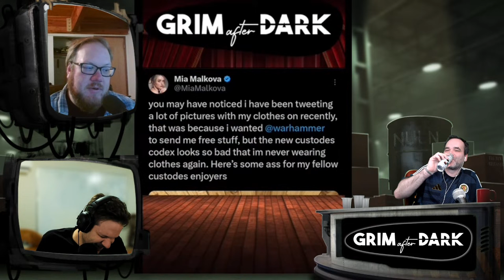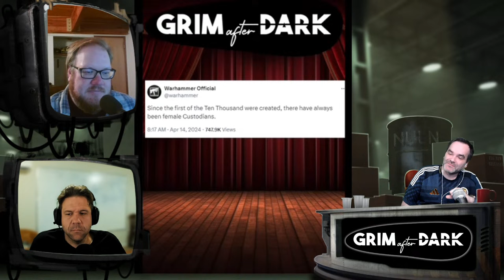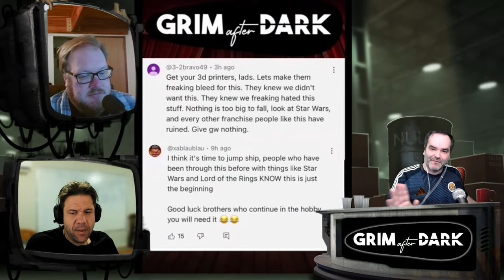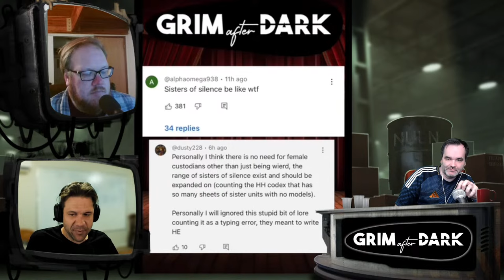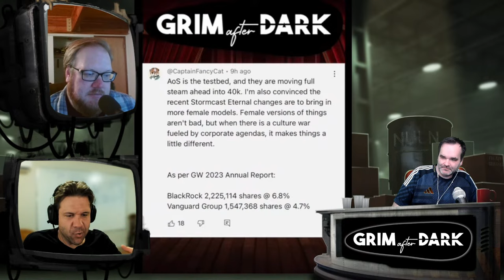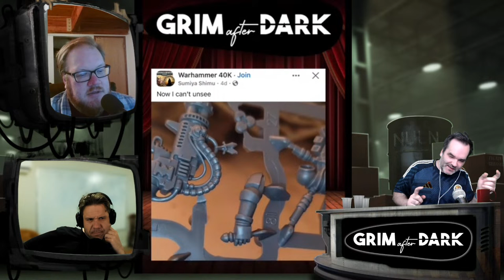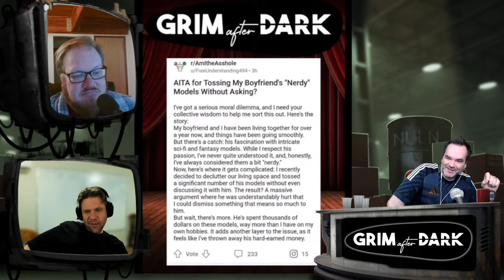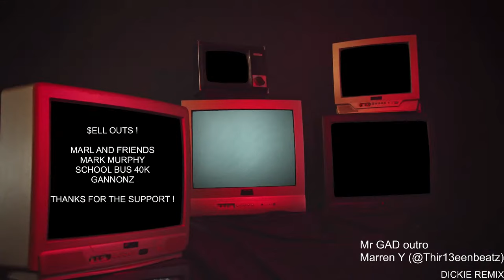Female Space Marines Have Always Worn Auric Armour | Grim After Dark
New episodes LIVE every Tuesday at 10PM EST / 7PM PST!
Also available as a podcast wherever you get yours.

for links to all our stuff!

Hosted by: Jon Quennell, Danny McDevitt and Val Heffelfinger
Produced by:  Tech Priest Dickie
Executive Producer: Nick Horton